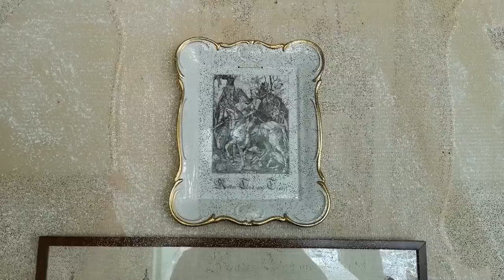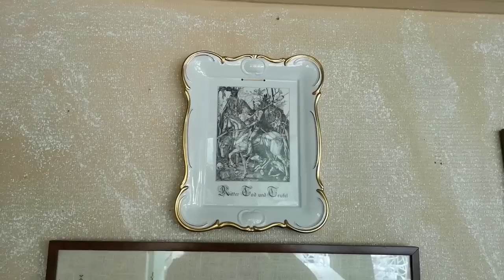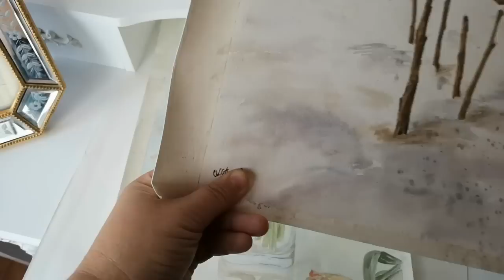Опять в кафе.) Хобби. Чай из детства? Чашка дня.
Опять в кафе) Мои хобби.Чай из детства такой, как я помню?
Чашка дня.